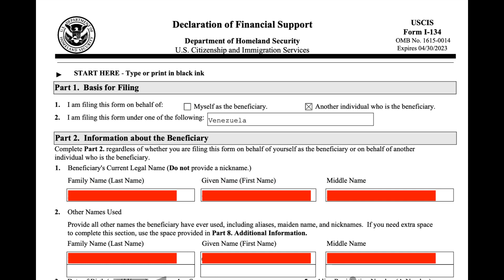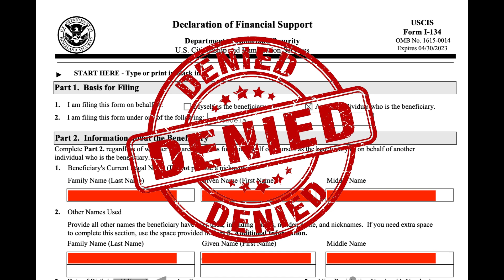Humanitarian Parole Latest news thousands of i-134A forms denied 🇻🇪🇨🇺🇭🇹🇳🇮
What happened yesterday that thousands and thousands of humanitarian parole program i-134A forms were denied?

As I filled out the forms for the new humanitarian parole process for Venezuelans, USCIS form I-134 (legal migration to the US 🇺🇸), for my cousin and her 2 children under 21, well considering that there is not much information online and that the travel authorization is already approved, we share with you our experience! Good luck to everyone, this is a tremendous opportunity to come and work legally in the U.S. To all Venezuelans, good luck with your American Dream.

I have been a translator & graphic designer in Beverly Hills (as in the 90's series) in California for more than 13 years. If you need help with translations of your papers, I charge $25/page, if you want send me an email [airam [at] airamcordido.com or airam [at] chicas-translations.com] and I'll help you with that you can check my website with my info or ☎️ WhatsApp + 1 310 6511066

100% of the proceeds go to rescued pets. 🐈🐩🐕
APA: Aid for Pets & Animals